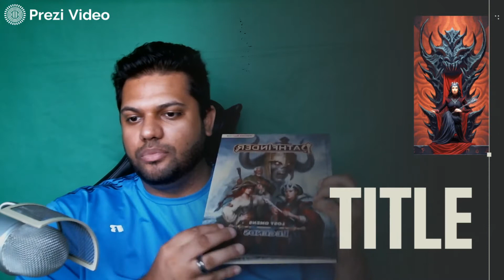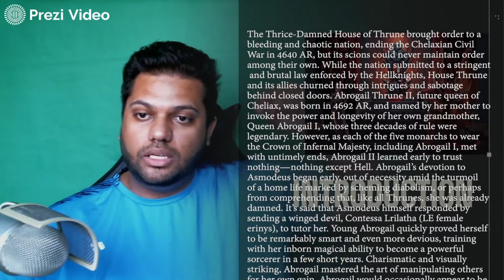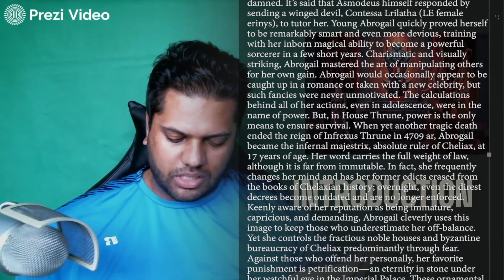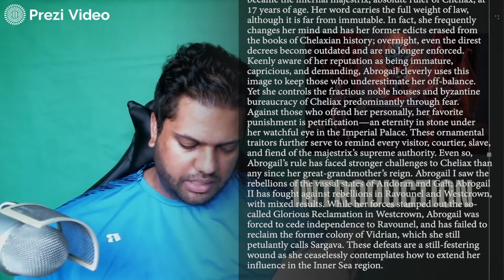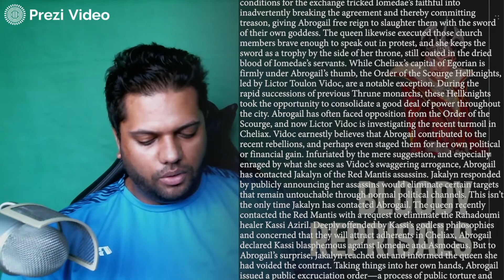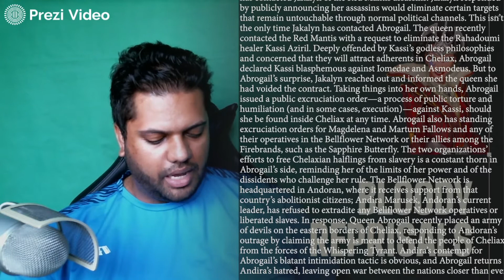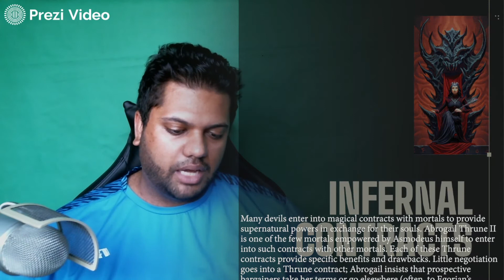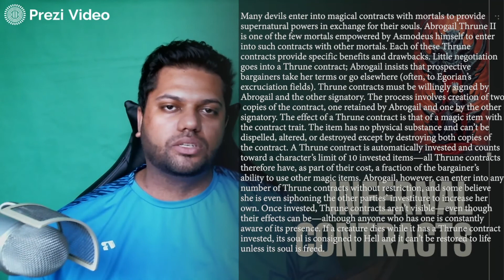Pathfinder 2e Lore | Abrogail Thrune | Legends of Golarion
This a lore video about the Queen of Cheliax, Abrogail Thrune II

If you use my link, you can get two FREE months when you get a year's subscription!

Cardinal Adventures uses trademarks and/or copyrights owned by Paizo Inc., used under Paizo's Community Use Policy We are expressly prohibited from charging you to use or access this content. Cardinal Adventures is not published, endorsed, or specifically approved by Paizo. For more information about Paizo Inc. and Paizo products, visit paizo.com.